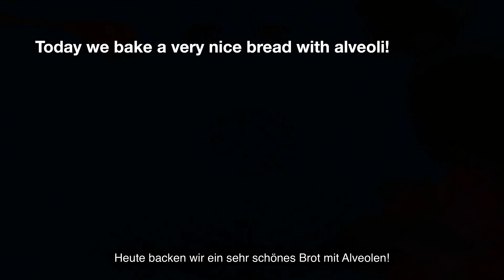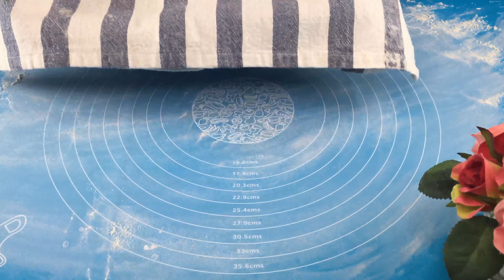Dieses Brot kann man nicht kaufen! Rezept für knuspriges Brot. Brot mit schönen Alveolen.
Sie können diese Brotsorte nicht im Laden kaufen, machen Sie hausgemachtes Brot nach diesem Rezept. Brot mit schönen Alveolen. Gebackenes Brot.
Ich backe dieses Brot selbst und mag es - echtes Bastelbrot!
Hallo zusammen, ihr seid auf meinem kulinarischen Kanal.
Ich backe leckeres Brot mit Alveolen!
Heute gibt es deutsches Brot ohne Milch und Eier, aber mit sehr schönen Alveolen. Brot backen ist einfach und lecker! Rezept für leckeres und schönes Brot.
Gesundes Brot. Ich habe dieses Brot aus Weizenmehl gebacken. Es ist sehr weich und sehr lecker geworden.
Ich liebe es Brot zu backen! So backen Sie Brot zu Hause im Backofen selbst - schauen Sie sich einfach meine Videorezepte an.
Einfach lecker und gesund! Auf meinem kulinarischen Kanal seht ihr auch das Rezept für Milchbrot, Focaccia, Weißbrot, Brötchen, Gebäck.
Praktische Rezepte auf meinem kulinarischen Kanal!
Ein einfaches Brotrezept. Ganz einfach zu backen! Das Rezept für schönes Brot.
Kochen Sie mit Freude und Liebe!

Heute backen wir ein sehr schönes Brot mit Alveolen!
370 g Mehl erster Klasse.
130 g Vollkornmehl.
Mehl gut umrühren.
400g warmes Wasser.
3g Trockenhefe.
Hefe gut mischen.
7 g Salz hinzufügen.
Gut mischen.
Den Teig abdecken und 1 Stunde an einem warmen Ort gehen lassen.
Befeuchte deine Hände mit Wasser.
Falten Sie den Teig vorsichtig, wie ich zeige.
Der Teig sollte 10-12 mal gefaltet werden.
Im Teig haben sich Blasen gebildet.
Damit das Brot schön aussieht, müssen wir dies mehrmals tun!
Mehl auf den Tisch streuen.
Den Teig auslegen.
Den Teig mit Mehl bestäuben.
Den Teig vorsichtig dehnen und falten, wie ich es gezeigt habe.
Mehl über den Teig streuen.
Den Teig wieder mit einem Tuch abdecken und 15 Minuten ruhen lassen.
Legen Sie den Teig auf den Tisch.
Formen Sie das Brot, wie ich gezeigt habe.
Ein Backblech mit Mehl bestäuben.
Den Teig auf ein Backblech legen.
Den Teig abdecken und 5 Minuten ruhen lassen.
Mit einem Messer den Teig einschneiden.
Im auf 250 °C vorgeheizten Backofen 20 Minuten backen.
Anschließend weitere 35 Minuten bei 200°C backen.
Das Brot abkühlen lassen.
Schau, wie schön unser Brot ist!
Weiches und dichtes Brot.
Und wie die Brotkruste knirscht!
Sehr schöner Brotschnitt!
Ausgezeichnete Alveolen!
Guten Appetit!